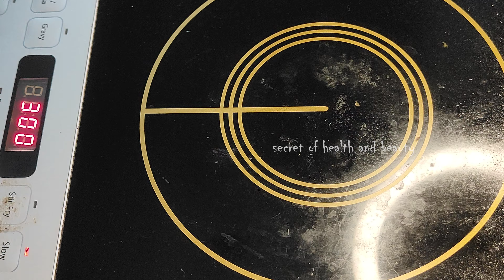இந்த எண்ணெய் தயாரிச்சி தேய்ச்சி பாருங்க முடி இடுப்புக்கு கீழ இருக்கும் mudi valara | hair growth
இந்த எண்ணெய் தயாரிச்சி தேய்ச்சி பாருங்க முடி இடுப்புக்கு கீழ இருக்கும்
mudi valara tips
secret of health and beauty
Hello Friends,